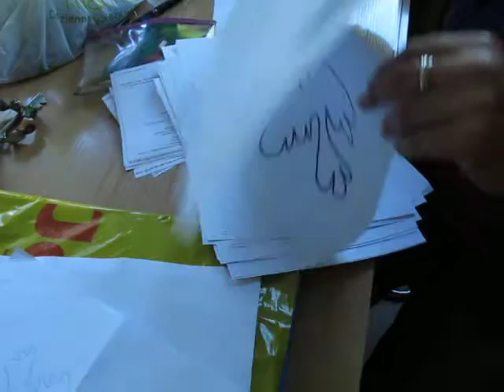DzieńJęz.Obc.w Gim.nr 1 im.R.Schumana - 06.2013.cz.44